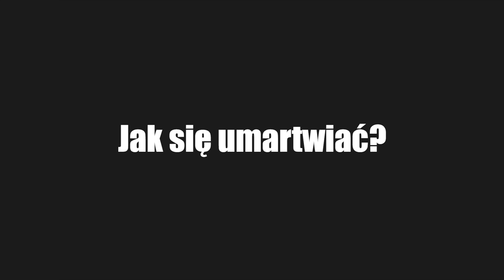#14 Jak się umartwiać? - Zasady Życia Chrześcijanina #14 | Nauki Katolickie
W tegorocznej serii Nauk Wielkopostnych tematem przewodnim będą Zasady Życia Chrześcijanina, w czternastym odcinku dowiemy się jak się umartwiać.

* Realizacja: Ewelina Laskowska, Karolina Rosiek, Tomasz Rosiek, Ks. Piotr Buda oraz Marcin Laskowski